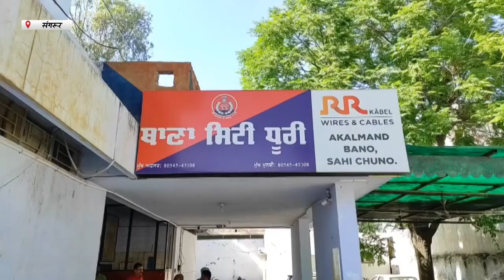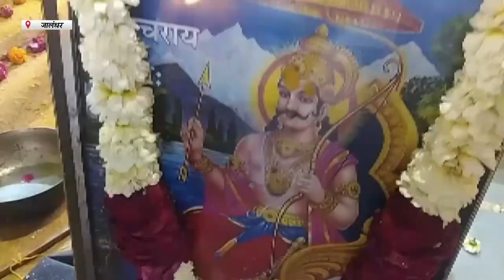Hulchul Prime Bulletin | 08 April 2023 | Part 2 | Hulchul Tv